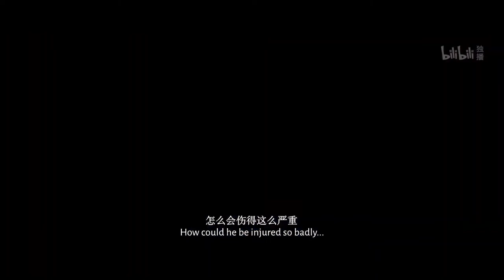Fengqing - Feng Xin x Mu Qing「AMV」- Need to Know (Doja Cat) | TGCF | Heaven Official's Blessing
Fengqing - Feng Xin x Mu Qing「AMV」-  Need to Know (Doja Cat) | TGCF | Tian Guan Ci Fu / Heaven Official's Blessing

Donghua: Heaven Official's Blessing (Chinese: 天官赐福, pinyin: Tiān Guān Cì Fú)
Song: Doja Cat - Need to Know
Made by MHA Nihongo
Characters: Feng Xin/Nan Yang Zhen-jun/Ju Yang Zhen-jun/Nan Feng ||
Mu Qing/Xuan Zhen Jiangjun/General Xuan Zhen/Fu Yao
Ship: Fengqing - Feng Xin x Mu Qing || Nan Feng x Fu Yao

This Anime Music Video is made with non-profit or does not represent another company.